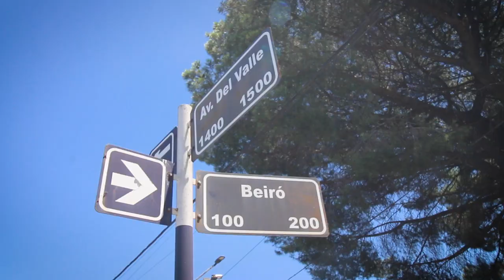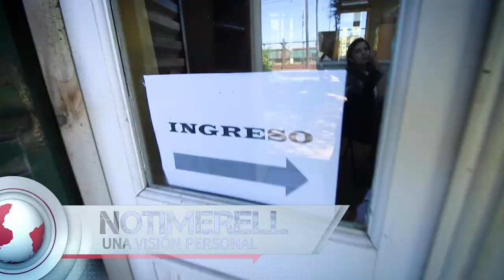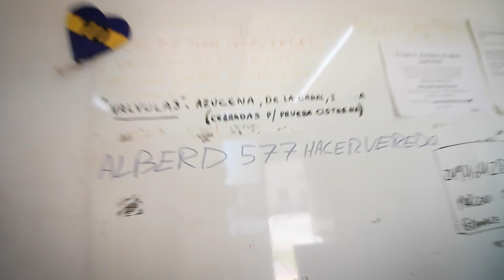TIEMPO DEL INDIVIDUO - HOY: MANUEL ADORNI A FAVOR DE LA VIDA, LA LIBERTAD Y LA PROPIEDAD.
Luego de meses de inoperancia en solucionar algo tan simple como una pérdida de agua y arreglo de la vereda, hizo falta tomar una cámara y hacer un NOTIMERELL.
Si muchos individuos hacen lo mismo con lo que ven mal en la vida pública, muchas de ellas se solucionarían de forma mas rápida y eficiente.
Mi intervención el viernes pasado en las oficinas de obras sanitarias de Tandil, fueron de total respeto, hasta me di el lujo de proclamar los tres derechos naturales del ser humano: DE LA VIDA, LA LIBERTAD Y LA PROPIEDAD.
Casualmente o no, el vocero presidencial Manuel Adorni, comunica hoy lunes, que por decreto, se iba a poner en los comunicados oficiales los tres derechos naturales.
Sin duda la libertad avanza en Argentina, porque la gente lo esta entendiendo, y un a vez que se da cuenta el valor de la libertad, no la va a querer perder.
Gracias a este gobierno por darnos el camino para ser LIBRES.

Podes apoyar este canal depositando en esta cuenta:
Gracias.